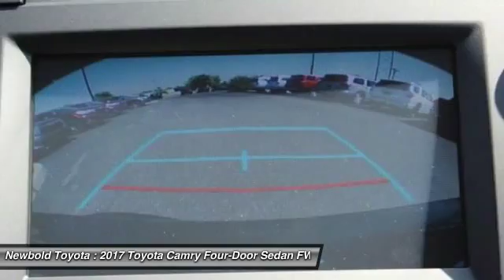2017 Toyota Camry O'Fallon IL 17051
2017 Toyota Camry Hybrid SE

Newbold Toyota
1282 Central Park Dr

Don't miss this 2017 Toyota. Make a great choice today with this must-have four-door sedan. Learn more about this four-door sedan by contacting the dealership today and complete your driving dreams.